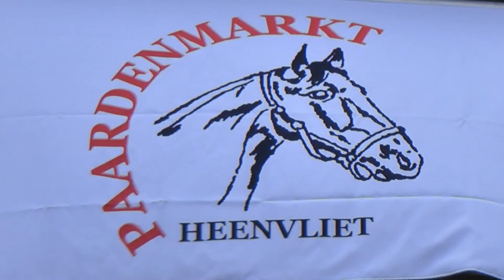Burgemeester Salet opent de Paardenmarkt Heenvliet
De Paardenmarkt in Heenvliet werd op 18 mei 2018 door de burgemeester van Nissewaard, mevrouw Salet, geopend. Geholpen met het aftellen door vele ongeduldige kinderen die naar de Kermis toe wilden. Het eeuwenoude evenement duurt tot en met de 2e Pinksterdag. Dan vind de echte Paardenmarkt plaats en komen de handelaren met hun dieren naar de opgeknapte markt in Heenvliet.